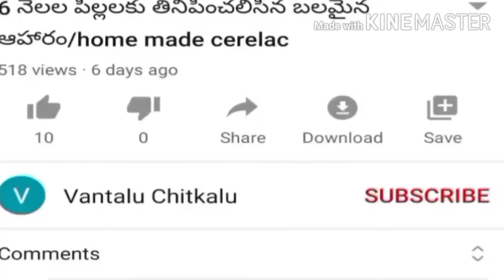రాగి ఉగ్గు తయారీ విధానం /Home made Ragi cerelac/6 month baby food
6-9 నెలల పిల్లల ఆహారం/Home made Ragi cerelac/6 month baby food/
రాగి ఉగ్గు తయారీ విధానం